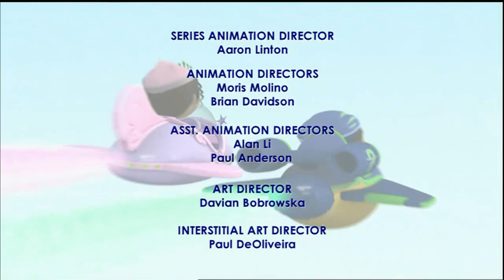PBS Kids Channel Program Break (2023)